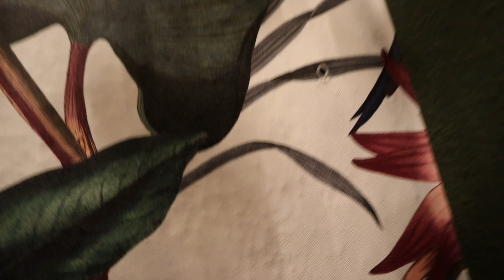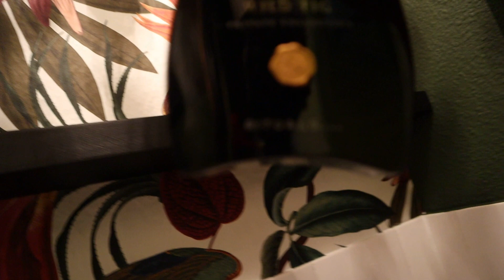nou het word net een hotel wc zo mooi deel 2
hoi hoi leuk dat jullie weer kijken naar een nieuwe video
en weer lekker bezig geweest van daar en ik vind het mooi worden
wat vinden jullie er van laat het weten in de reacties
moge deel 3 gaan jullie die ook kijken tot moge